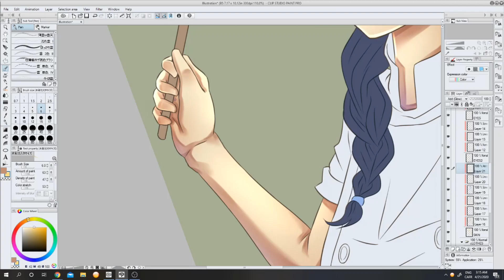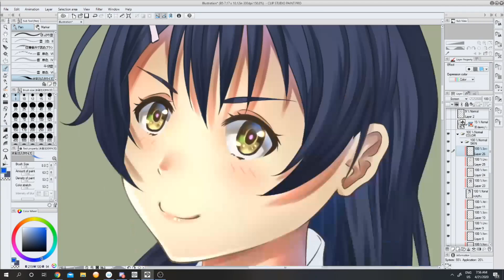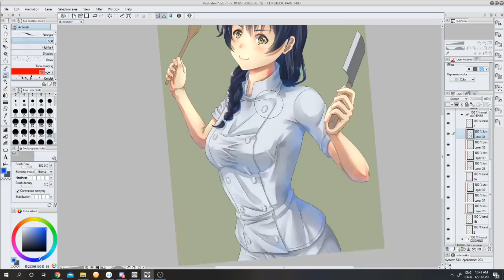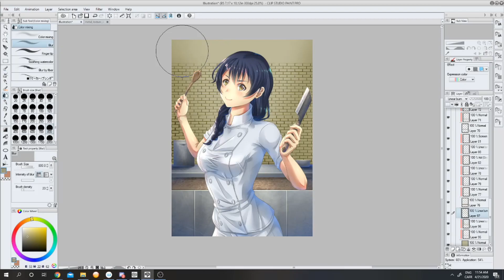Anime Drawing - Tadokoro Megumi (Food Wars)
I usually don't record my drawing process, but some people requested that I do it.
I am using Clip Studio Paint as my main drawing software.
Character: Tadokoro Megumi
Anime: Food Wars